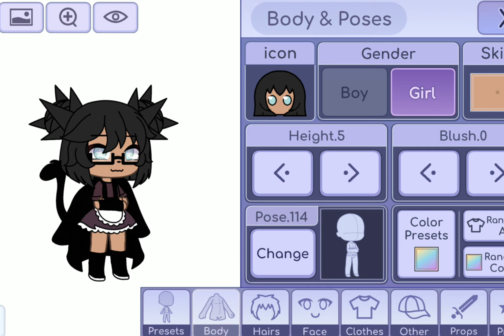[ lovvliesgachaneedsoc ] 🖤⛓💅 hope you like them